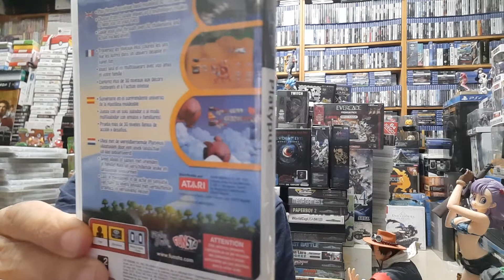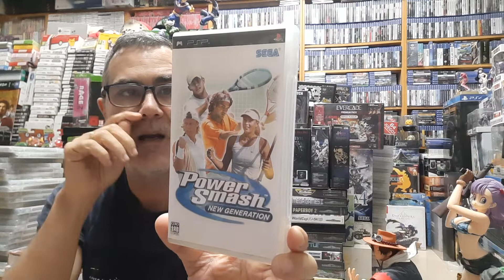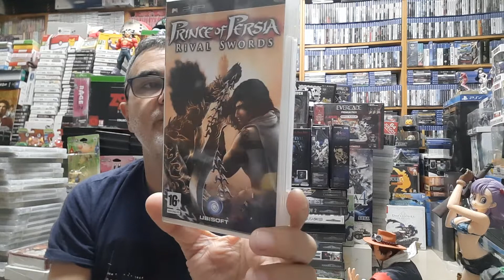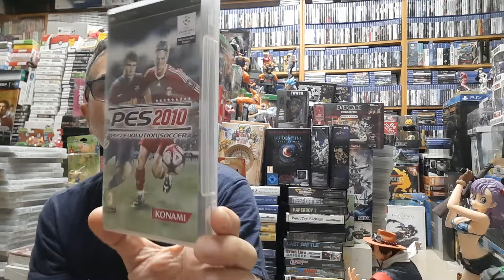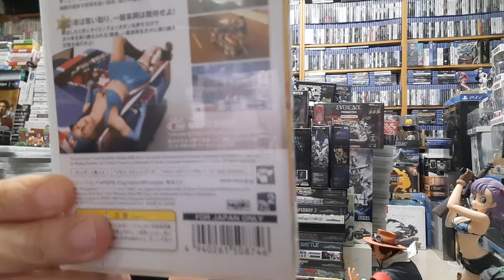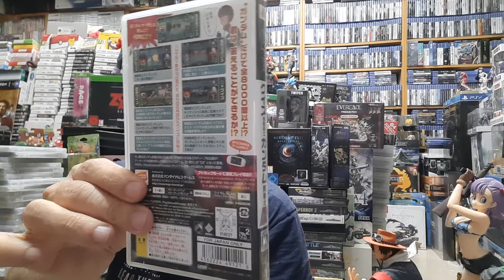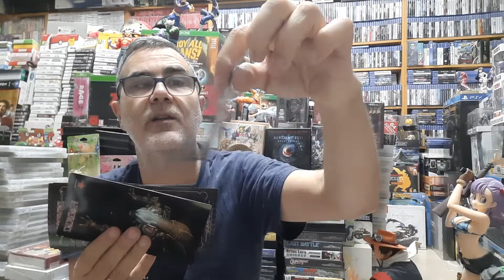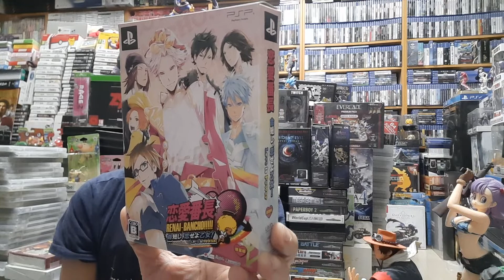Colección PSP por orden alfabético parte 13 (601-650).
Entrega 13, será buena, pues claro que sí.